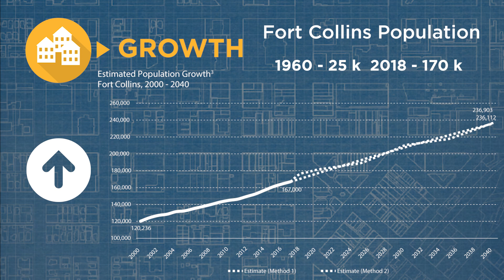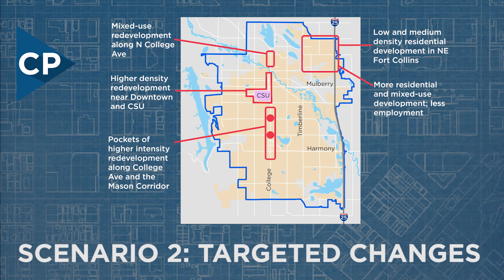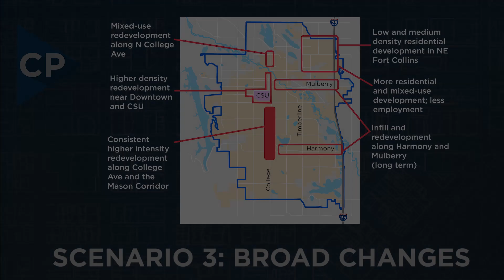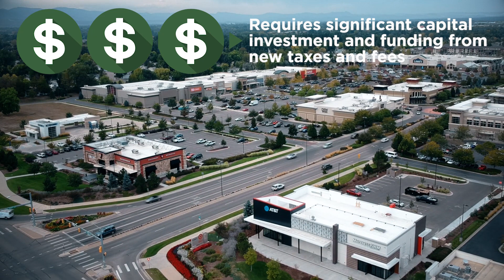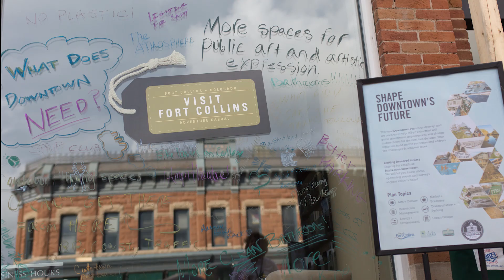City Plan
An overview of The City of Fort Collins' planning process.